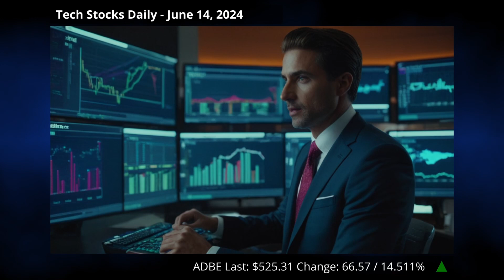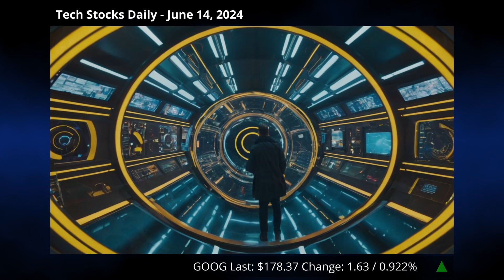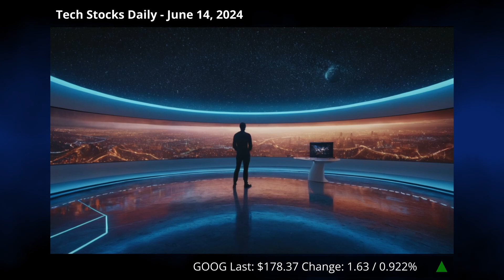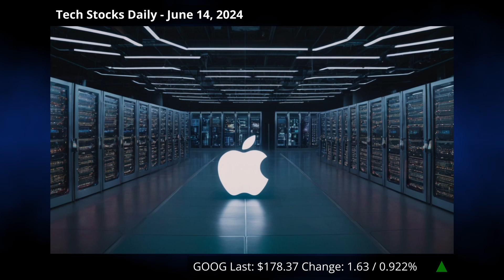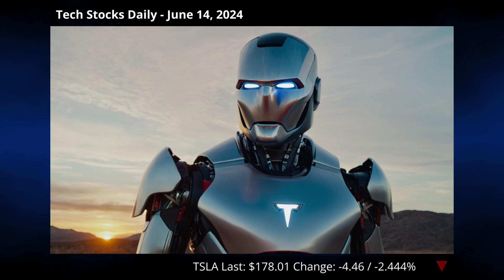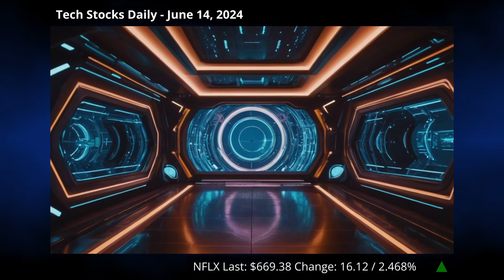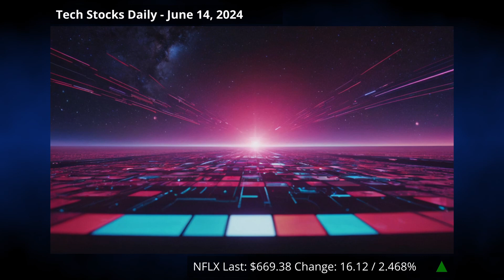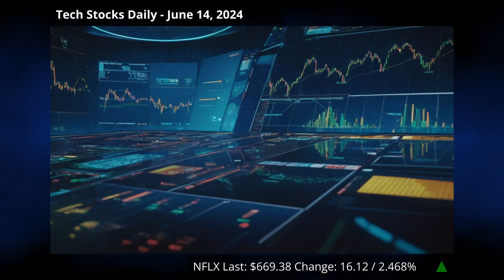Adobe Shines, Google in Hot Water, Tesla's Drama, and Netflix's Big Sports Move!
🤖 Tech Stocks Daily - June 14, 2024 🤖

Today’s tech news highlights Adobe's stellar Q2 earnings, driven by AI tools, boosting their stock by 14%. Google faces legal challenges in Austria over privacy issues and battles ad blockers on YouTube, while offering Pixel deal discounts. Tesla’s drama continues with Musk’s $56 billion pay package and lawsuits over his AI startup, xAI. Netflix, prepping for its Q2 financials, is venturing into live sports broadcasting and falls out of the top five 'must-have' entertainment services. Adobe stands out as a strong buy amidst these developments.

🗂️ Chapters:
00:00 Intro
00:34 Adobe (ADBE)
03:14 Google (GOOG)
05:42 Tesla (TSLA)
08:20 Netflix (NFLX)
10:49 Today's Pick
12:25 Thanks for watching